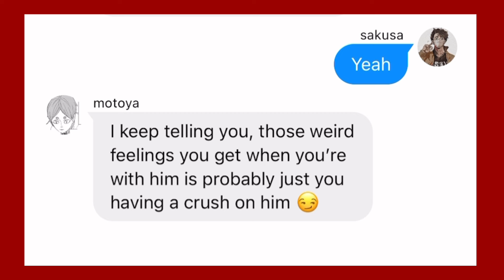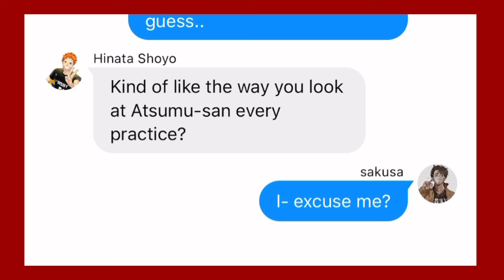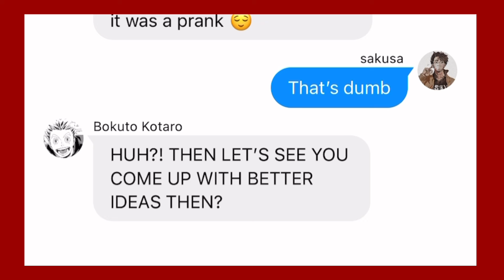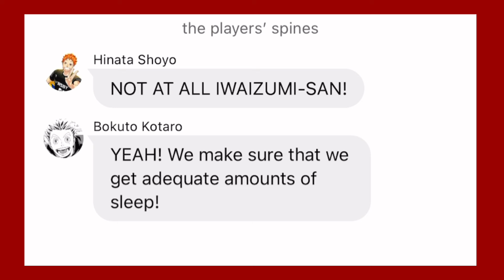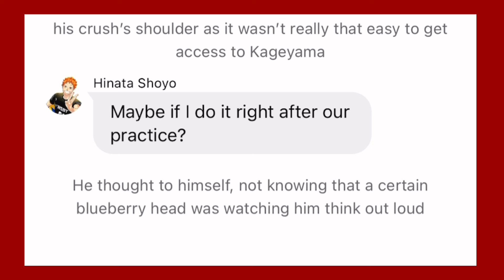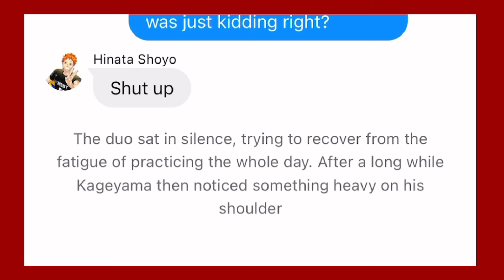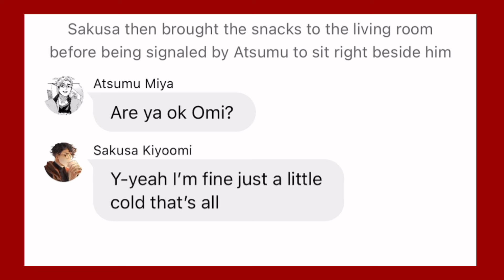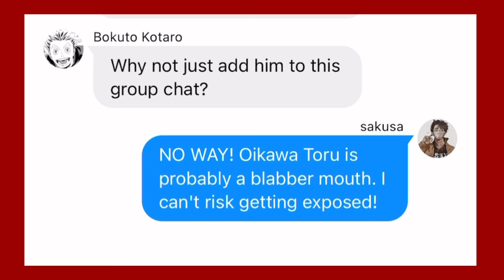𝗳𝗮𝗹𝗹𝗶𝗻𝗴 𝗮𝘀𝗹𝗲𝗲𝗽 𝗼𝗻 𝘆𝗼𝘂𝗿 𝗰𝗿𝘂𝘀𝗵'𝘀 𝘀𝗵𝗼𝘂𝗹𝗱𝗲𝗿 𝗰𝗵𝗮𝗹𝗹𝗲𝗻𝗴𝗲 II 𝗵𝗮𝗶𝗸𝘆𝘂𝘂! 𝘁𝗲𝘅𝘁𝘀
“𝘪𝘯 𝘸𝘩𝘪𝘤𝘩 𝘵𝘩𝘳𝘦𝘦 𝘪𝘥𝘪𝘰𝘵𝘴 𝘧𝘪𝘨𝘶𝘳𝘦 𝘰𝘶𝘵 𝘩𝘰𝘸 𝘵𝘰 𝘤𝘢𝘵𝘤𝘩 𝘵𝘩𝘦𝘪𝘳 𝘤𝘳𝘶𝘴𝘩𝘦𝘴 𝘢𝘵𝘵𝘦𝘯𝘵𝘪𝘰𝘯”

Hi everyone!

✘ timestamps ✘
00:00 - 00:16 : intro
00:16 - 07:21 : planning the challenge
07:23 - 11:10 : bokuaka
11:17 - 13:12 : kagehina
13:19 - 17:16 : sakuatsu
17:23 - 18:54 : back to the gc
✘ important notice ✘

I do not own any of the Haikyuu!! (ハイキュー!!) characters, all of which belong to Haruichi Furudate; I only own the storyline. music that was used in this video as well as some of the art do not belong to me.

✘ video credits and pictures used ✘

✘ tags ✘
haikyuu texts, haikyuu texting story, anime texting story, hq texts, iwaoi, haikyuu, sakuatsu, tsukkiyama, daisuga, inarizaki, sakuatsu, osasuna, arankita